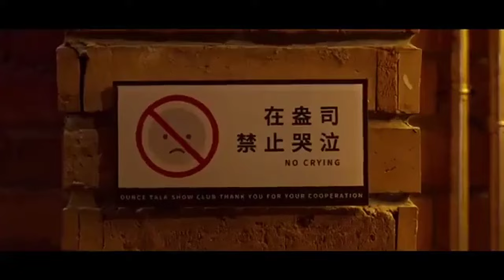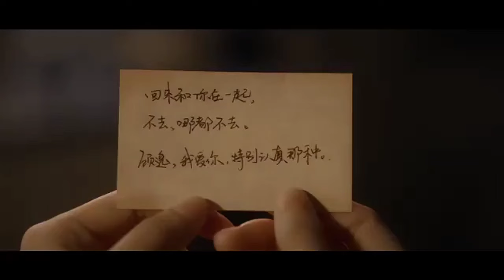[240105] Smile Code Special Video to celebrate the closing of filming (Shen Yue x LinYi)